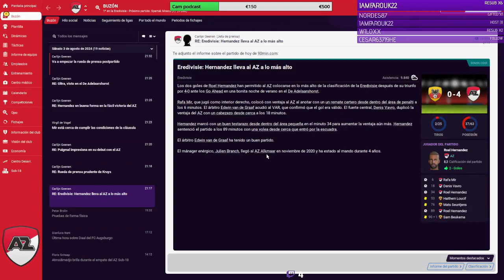[ 🔴 +18 RE:VIIlLAGE ] Cap final: todo lo que empieza acaba.